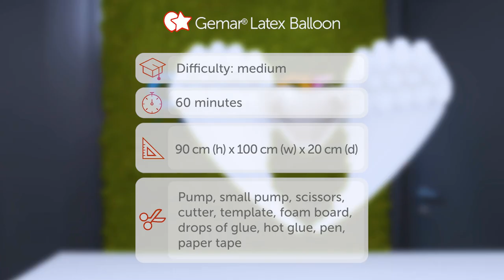Angel's Wings: Balloon Baptism Tutorial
Celebrate the joyous occasion of a baptism with our enchanting balloon creation! 🎈👼🏻

Our Balloonista tutorial brings to life the beauty and significance of this sacred ceremony, featuring stunning angel's wings with a heart at the center. Baptisms mark the beginning of a spiritual journey and symbolize new beginnings filled with hope and love.

Our balloon wings, adorned with a radiant heart, capture the essence of this meaningful event, offering a touching tribute to the innocence and purity of the baptized child.

Join us in creating a memorable decoration that will add an extra touch of magic to the baptism celebration. Whether you're hosting a gathering with family and friends or simply want to commemorate this milestone in a special way, our step-by-step tutorial makes it easy to craft your own symbolic masterpiece.

Let the love and blessings of this special day soar on the wings of balloons! 🕊️✨

Watch our Balloonista tutorial now to learn how to create these angelic wings for a glistening christening.